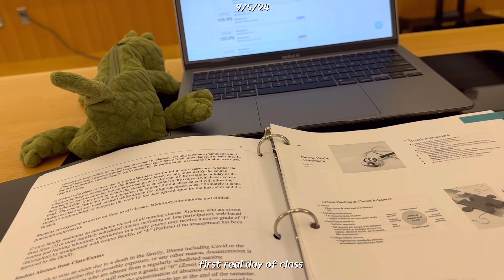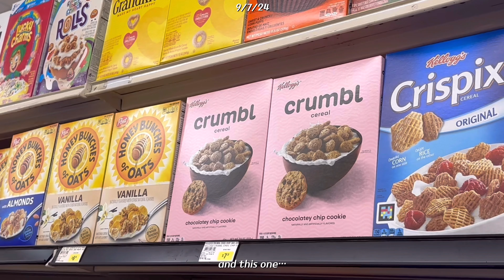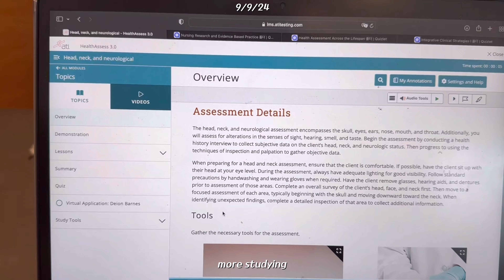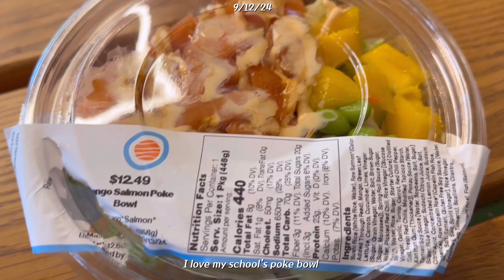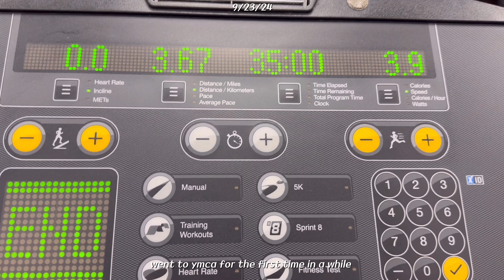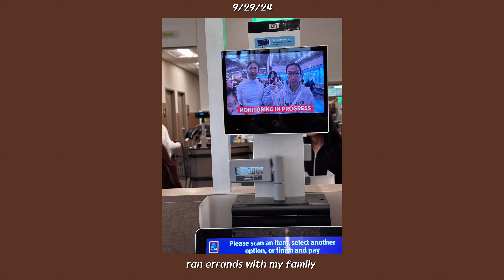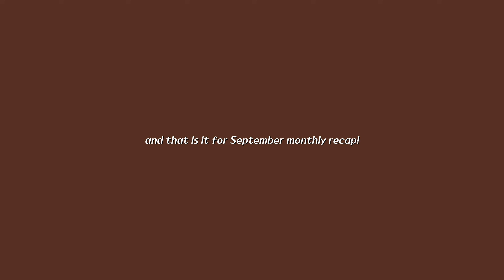Monthly recap: September / lots of food / hangout / nursing student life